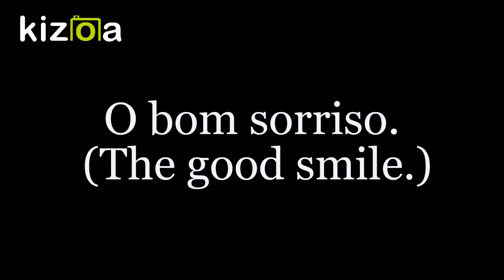Message - Y (official content) Kizoa movie maker